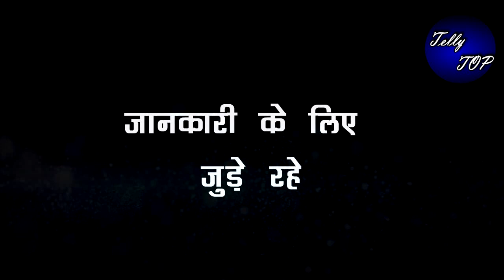Kundali bhagya || Wooh!! तो इस मास्टरप्लान से करन "दिलवाएगा" प्रीता को असली जगह